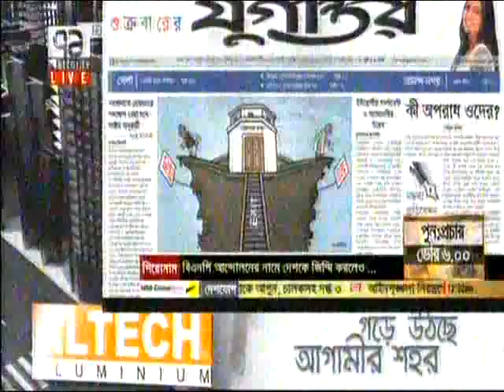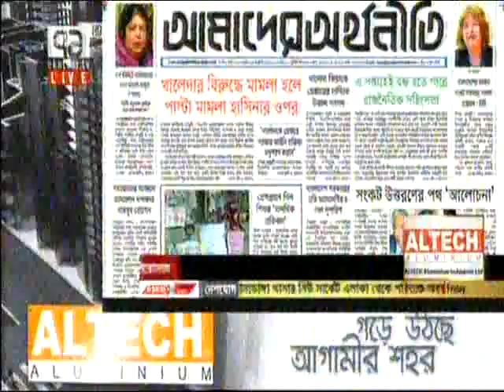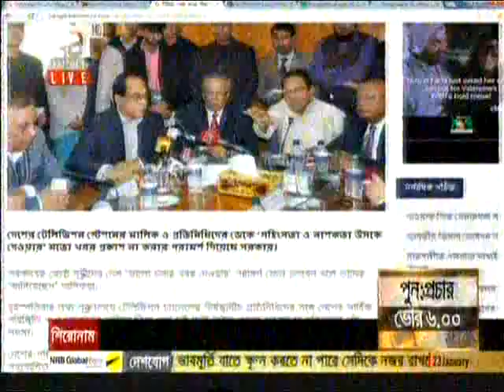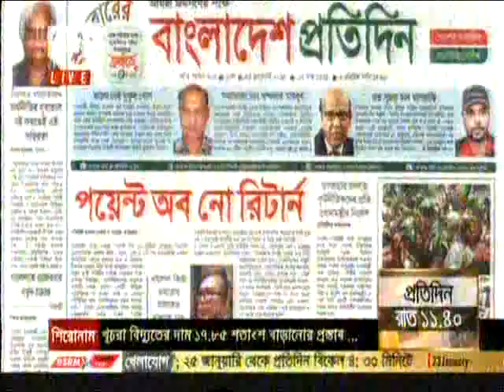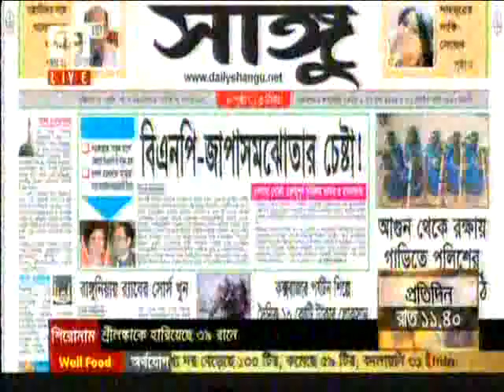Bangla Talk Show: 71 Journal, 23 January 2015, 71 Tv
today English bangla news 23 January 2015
Bangla news today 23 January 2015
Bangla TV news 23 January 2015
23 January 2015 TV news 23 January 2015
bengali TV news 23 January 2015
bangla morning news 23 January 2015
bangla night news 23 January 2015
Bangla today news 23 January 2015
23 January 2015 today news 23 January 2015
bangla today 23 January 2015
23 January 2015 news today 23 January 2015
Bangla TV News 23 January 2015 Bangladesh TV News 23 January 2015
Today Sports News 23 January 2015
Today Share Bazar News 23 January 2015
Bank News 23 January 2015 Business News
Sports News 23 January 2015

bangla late night news 23 January 2015
bangla talkshow 23 January 2015
23 January 2015 talkshow 23 January 2015
23 January 2015 today news 23 January 2015
23 January 2015 live bangla news April 2014
today bangla news 23 January 2015
bangla News April 2014
Bangla TV News Live 23 January 2015

Friday Bangla news 24/12/2014
Bangla news
Bangla news 23 January 2015
Bangla news live 23 January 2015
Banglabangla news channel live BD
Bangla news live tv 23 January 2015
Bangla news today live 2014 new
Bangla news channel 23 January 2015
Bangla tv ajker top news 23 January 2015
tv Bangla sokaler khobor 23 January 2015
Bangla tv dupurer khobor 23 January 2015
Best Bangla bikaler khobor 23 January 2015
Top sondar khobor TV 23 January 2015
Hot Bangla tv rater khobor 23 January 2015
Bangla TV news today- 23 January 2015
Bangla News.com 23 January 2015
Bangla today hit news 23 January 2015
23 January 2015 today news 23 January 2015

More Related:
bangla news,
bangladesh news,
bangla khobor,
bangla tv,
bangladesh tv,
news bangladesh,
bangla tv live,
bañgla.news,